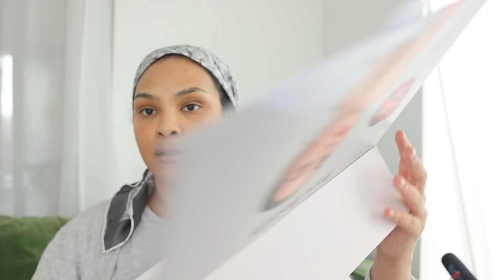Im getting Therapy... | marriage, regrets, Lessons Ramadan 2022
Therapy and life update: 00:00-05:00
Rare Beauty Review 05:00- 10:30
Unwind with hubby 11:05-22:00

When we work together, we can make the vision of a stronger Ethiopia a reality for so many of our sisters and brothers in need. I am raising funds to support food boxes for families in Ethiopia. Give the gift of healthy food this Ramadan for just $75. The Ramadan food campaign is a major part of IRUSA’s ongoing effort to end hunger.

ANY AMOUNT HELPS!

👨‍👩‍👦 I’m 29 married and mother to Adam.
 💄I create beauty tutorials, reviews , home vlogs and more!
🇪🇹I’m Ethiopian
✈️ from Toronto Canada moved to London England
📷 I film with a Canon m50 and my iPhone XX.